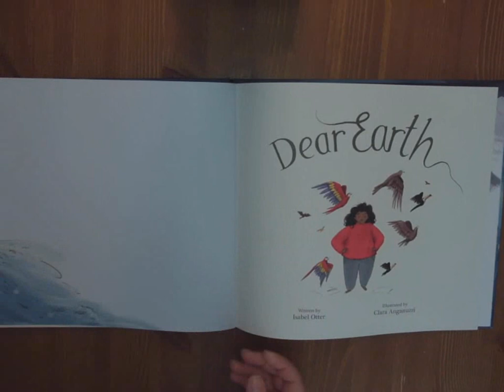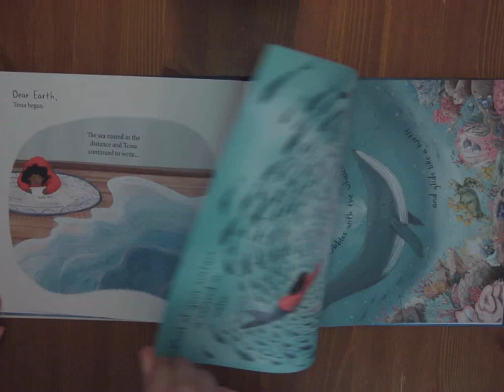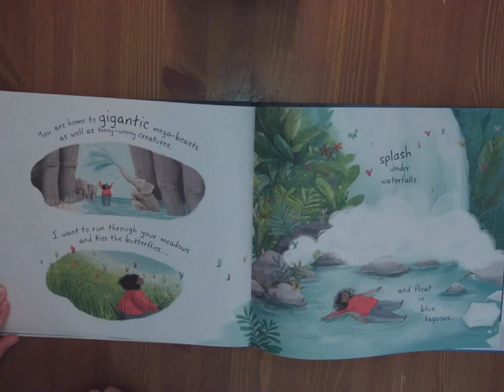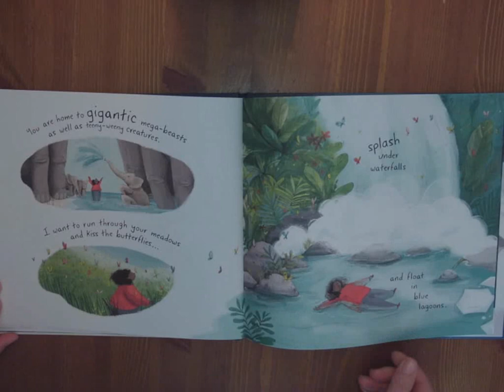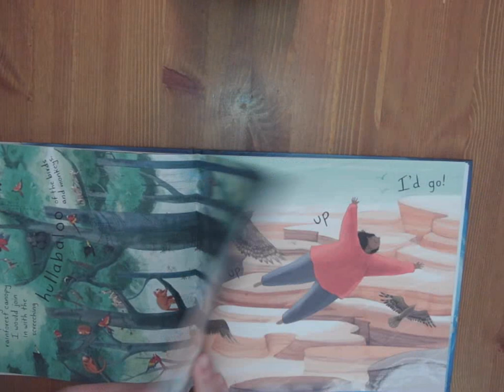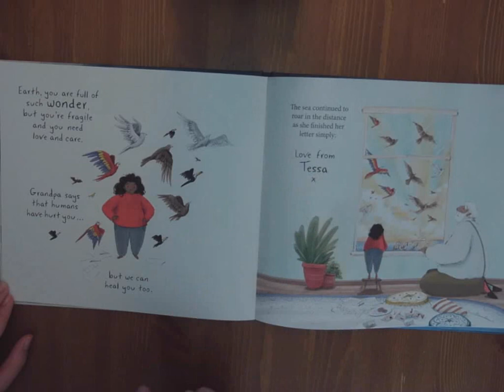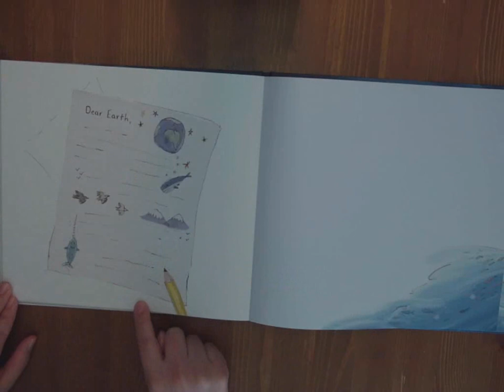Dear Earth by Isabel Otter and Clara Anganuzzi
"When Tessa writes a love letter to the Earth, it's the beginning of a glorious adventure."